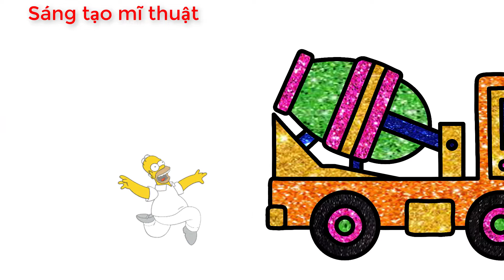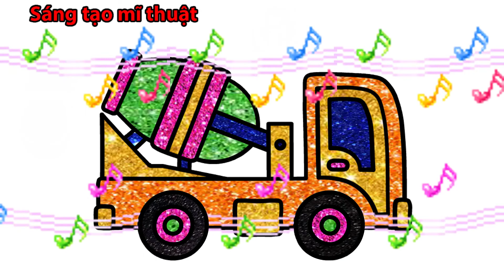How to draw a truck | Cách vẽ xe bồn, xe tải | Жүк көлігін қалай салуға болады | كيفية رسم الشاحنة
Video hướng dẫn các bạn vẽ được một chiêc xe tải, xe bồn đơn giản

Video to guide you to draw a simple truck

Қарапайым жүк көлігін салуға көмектесетін бейне

Видео, которое поможет вам нарисовать простой грузовик